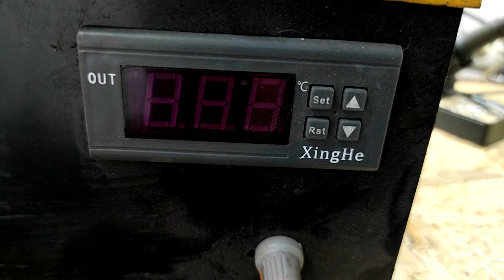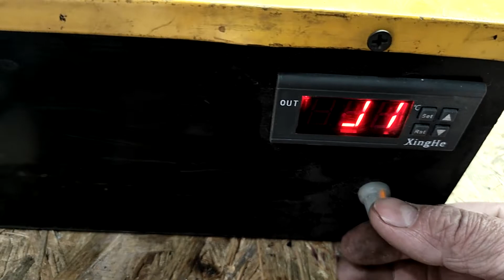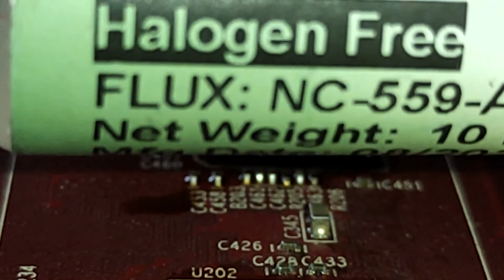🪛Пайка микросхем, BGA, нижний подогрев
В этом видео показываю, как можно собрать нижний нагреватель плат, с контролем температуры, и с его помощью выпаивать и припаивать микросхемы BGA и не только микросхемы. Так же можно сушить платы, если они были подвержены воздействию жидкостей.

Тайминг 🕐
00:00 Вступление
00:40 Обзор нагревателя
02:18 Отпаиваем микросхему
07:08 Припаиваем микросхему
10:15 Заключение